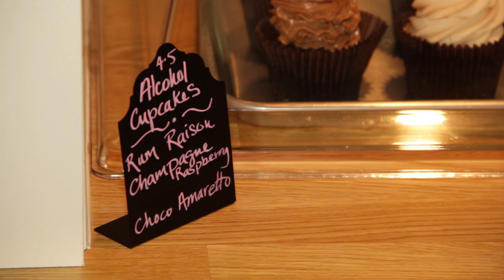Robbie E Custom Cakes and Pastries Coconut Creek